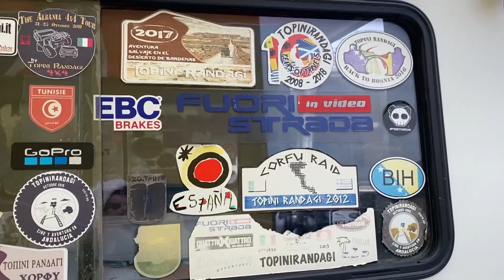Rimontaggio SuperWinch atto 2°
Atto secondo, rimontaggio del mitico verricello SuperWinch Talon 9.5 i,
con il mitico Andrea.
dopo aver cambiato il solenoide della Gigglepin 4x4 e cambiato i cavi da 50mm2 siliconi del positivo e negativo.
Il negativo si era interrotto e non funzionava più, come da video. si era letteralmente "cotto"...
In più cambiato anche la corda da acciaio a Tessile. da provare; vedi,o come va...

a breve anche un video di qualche tiro del verro...